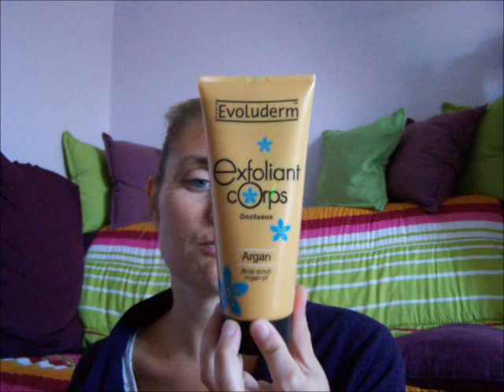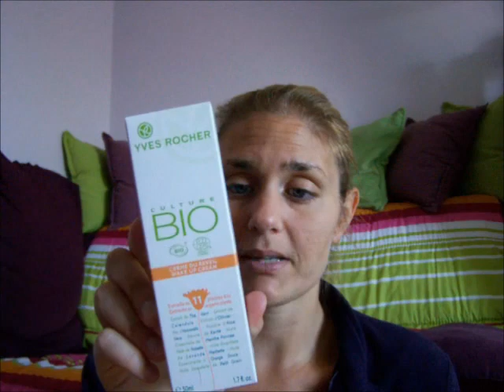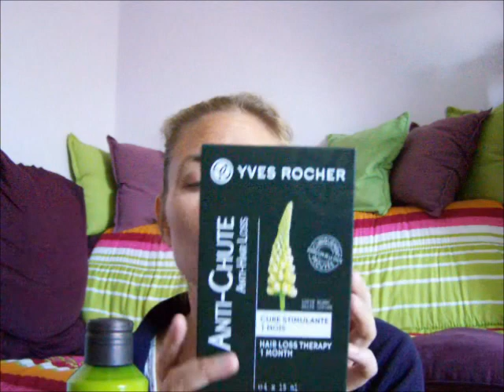Ils font leur entrée dans ma salle de bain en septembre 2012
Coucou

Pour une fois je vous montre les produits encore plein sans avis avant de les retrouver jugés dans quelques mois dans une vidéo "morts au combat" !!!